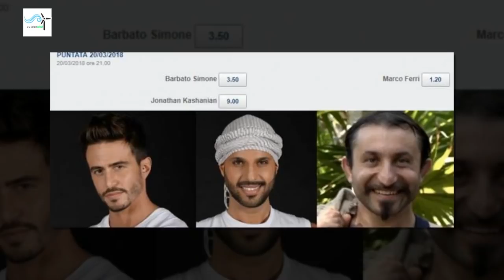L'isola dei famosi, l'eliminato del 20 marzo: ecco chi ha lasciato il reality | Wind Zuiden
L'isola dei famosi, l'eliminato del 20 marzo: ecco chi ha lasciato il reality